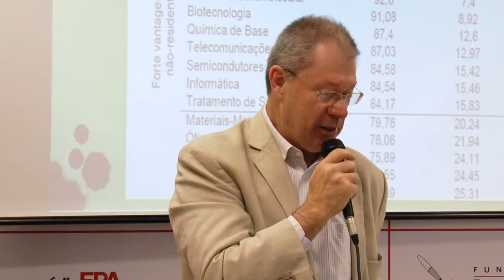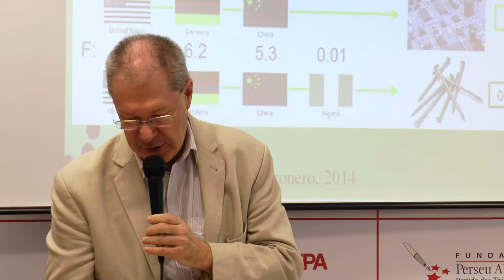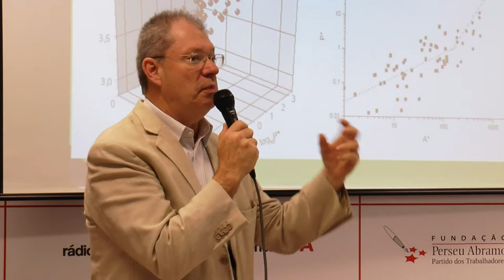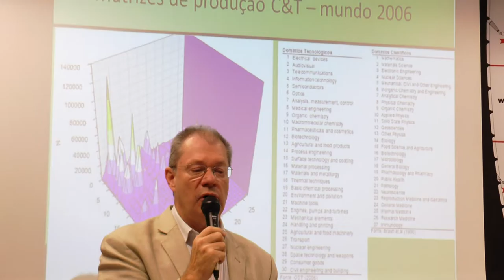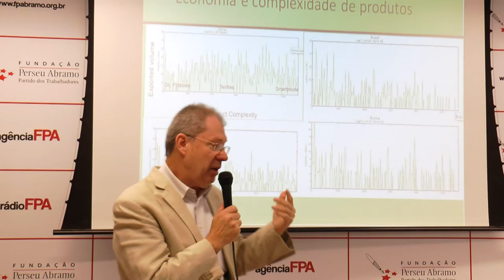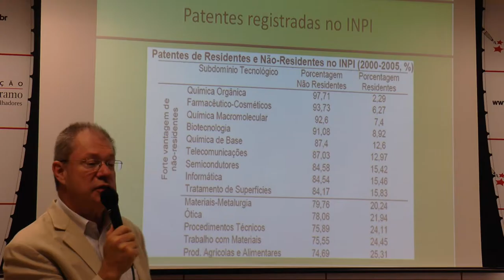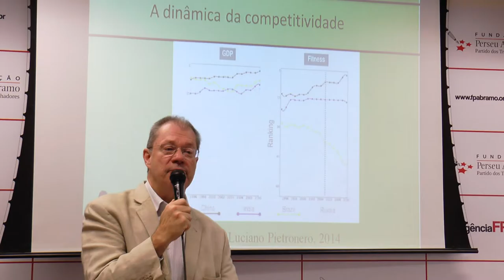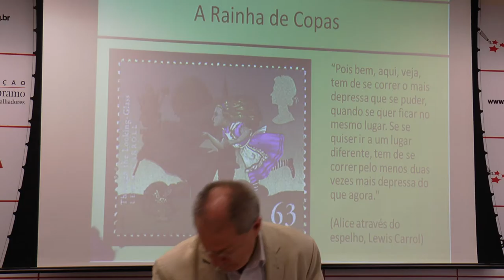FPA e FES em debate: Inovação nos países emergentes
Na quarta-feira, dia 23, as fundações Perseu Abramo (FPA) e Friedrich Ebert (FES) realizaram o debate Políticas de Inovação: desafios para os países emergentes, parte de um esforço conjunto das duas instituições para contribuir na análise da conjuntura econômica brasileira.